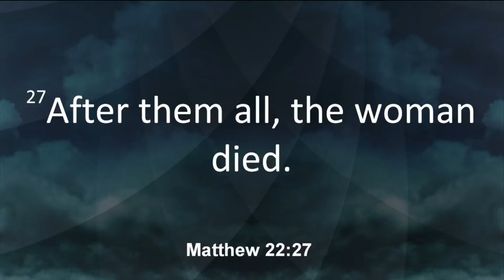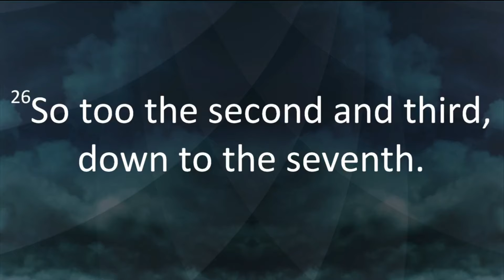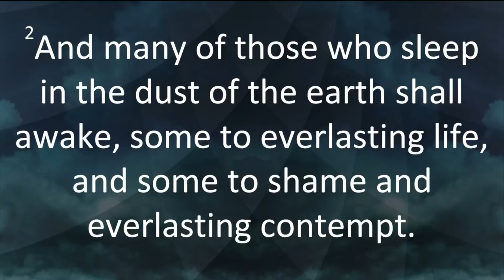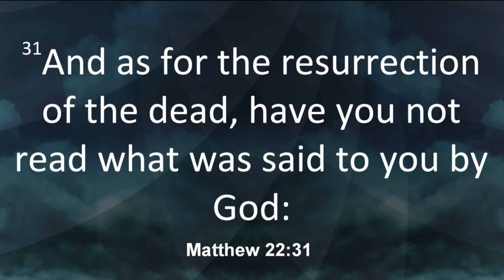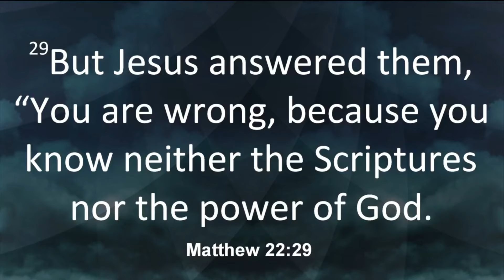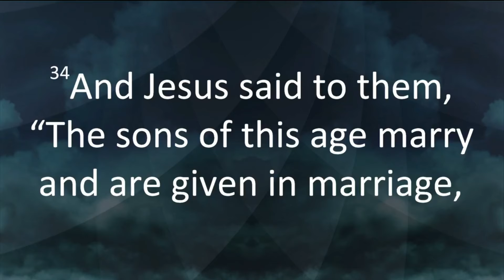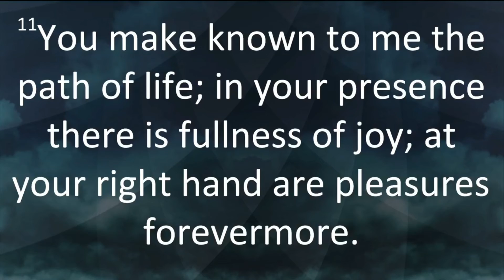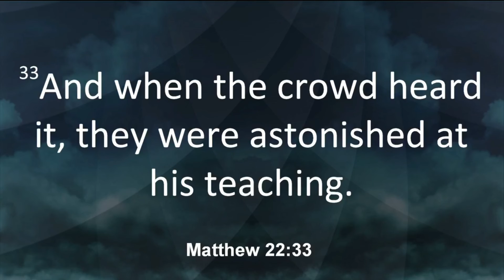Defending the Resurrection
Josh Fields // Lead Pastor // April 11, 2021